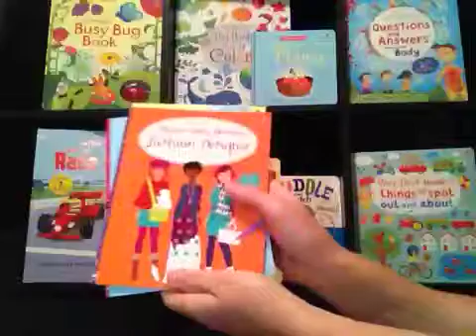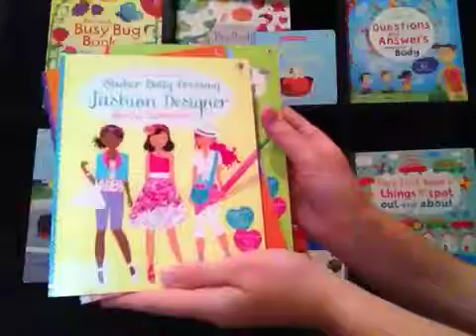Minute Movie - Sticker Dolly Dressing Designer Activity Pack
Look inside Sticker Dolly Dressing Designer Activity Pack
Includes Fall, Winter, Spring, and Summer Collections